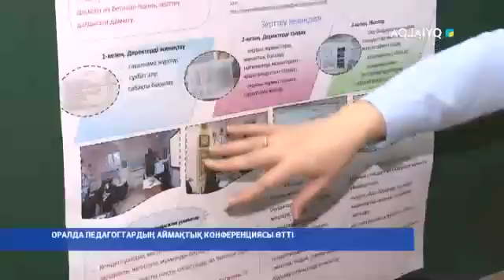ОРАЛДА ПЕДАГОГТАРДЫҢ АЙМАҚТЫҚ КОНФЕРЕНЦИЯСЫ ӨТТІ